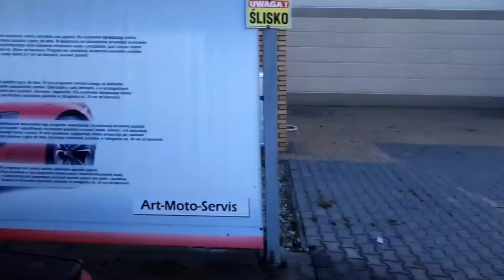Poranek na Stoku w Chrzanowie